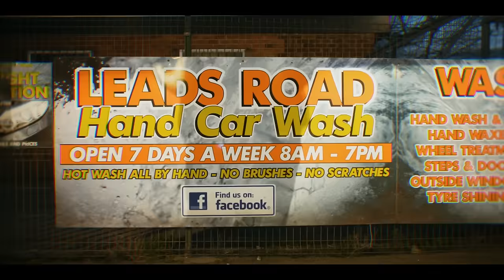Marky B x Razza - Pops & Bangs (Music Video) Bradford 2 Hull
Me and RAZZA linked up for this banger!

Big up Bransholme! Keeping it real out here 🔥

Beat by @klubluv